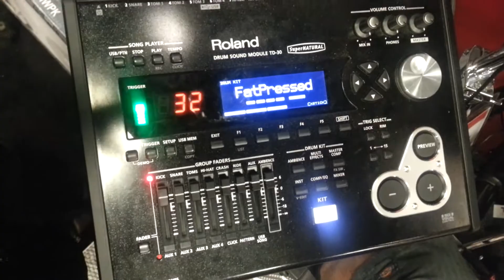Adam on drums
uploaded from my Samsung Galaxy S-III